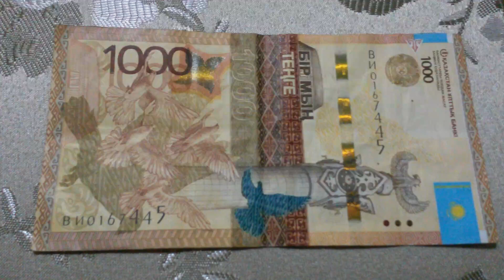БАНКНОТА 1000 ТЕНГЕ № серии ВИ0167445 на парчовой поверхности 25-ого Марта - ДЕНЕЖНЫЙ ПОТОК